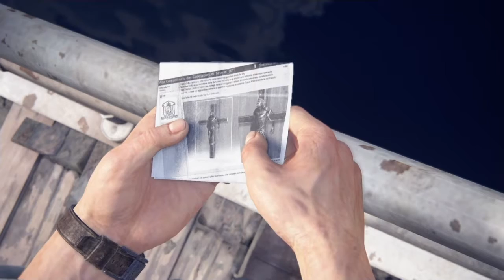Uncharted 4, La Fuga De Sam.